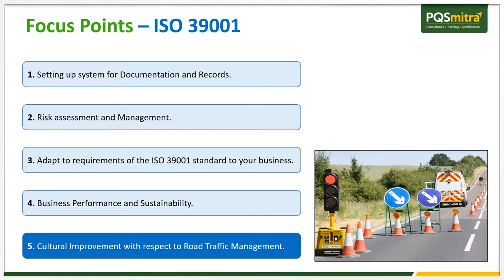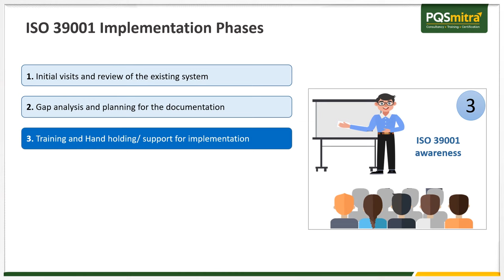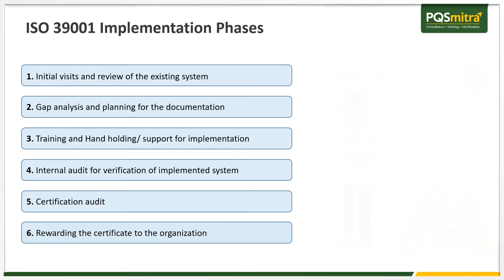ISO 39001 - A Standard for Road Traffic & Safety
ISO 39001 : Road Traffic Safety (RTS) Management

Today, with the continuous growing population Road Traffic Safety is a global concern and this standard especially identifies requirements to have a proper Road Traffic Safety Management (RTS) enabling an organization to know and have control over the road traffic system to reduce death and serious injuries caused due to road traffic crashes.

The standard is designed to help you implement the best road safety practice in your organization, helping you to meet legal, industry, and stakeholder requirements and at the same time and also reducing your impact on communities and the environment.
PQSmitra has been a reputed consultancy provider for more than 20 years. The systematic approach throughout the project execution has supported many clients to implement the effective system and avail Premium International Certification.